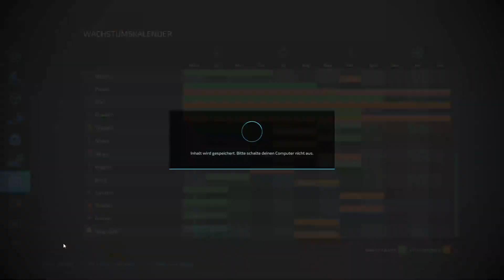LS22 Kleines Bergland #2 Die Maschinen sind am Hof nun kann es beginnen!!!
Hallozusammen , wir wollen heute mit dem Mähen beginnen...